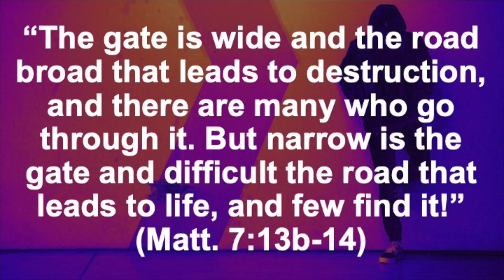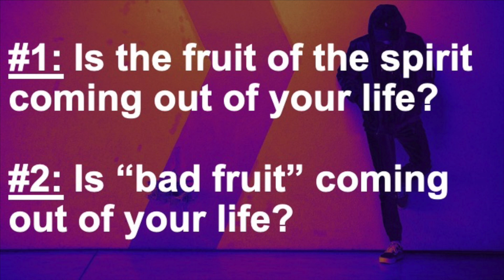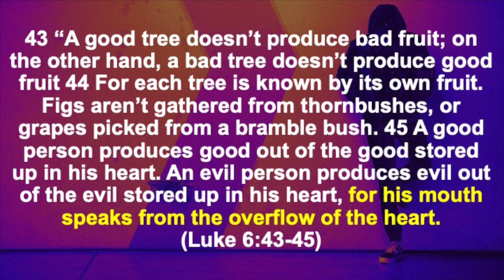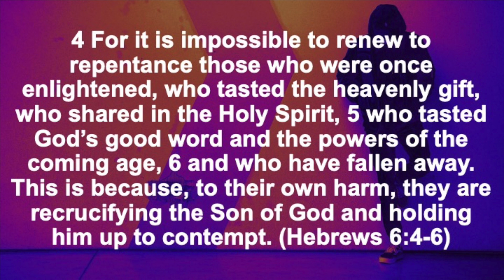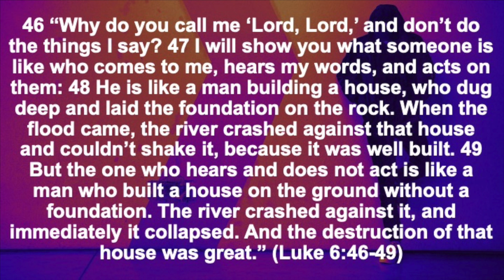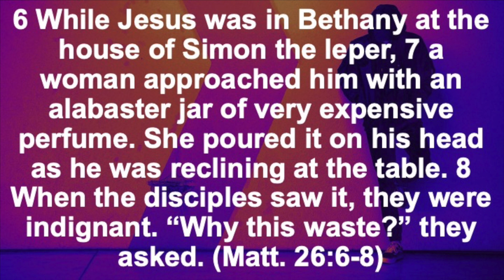Streetlight Sunday Morning Message Feb 25th, 2024 “Jesus Rocks!”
Jesus is the Solid Rock on which we stand! He is everything we need and everything we really want! He’s worthy to build our lives on! In this message Ben White looks at Luke 6:43-49 and Jesus’ teaching about Himself being the center of it all!

If you’re in the area, we’d love to have you join us in person on a Sunday at 943 Kenmore Blvd Akron, OH at 10:30am!